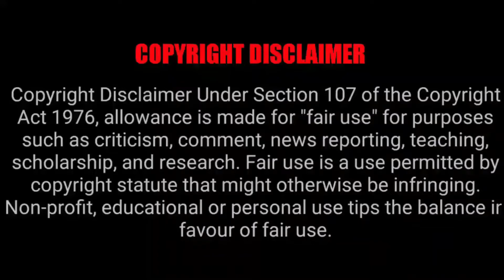ঠোটের কালো দাগ দূর করার উপায়।ঠোঁট গোলাপি হওয়ার সহজ উপায়।ঠোট লাল করার সহজ উপায়।pink lips।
ঠোটের কালো দাগ হয় মারাত্মক কিছু রোগের কারনে!ঠোটের কালো দাগ দূর করার উপায়।ঠোট লাল করার সহজ উপায়।